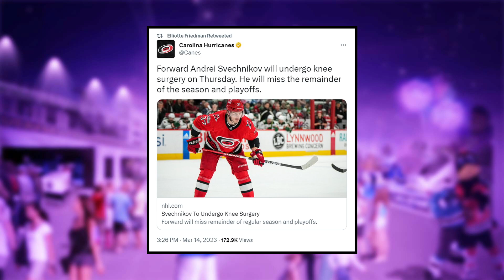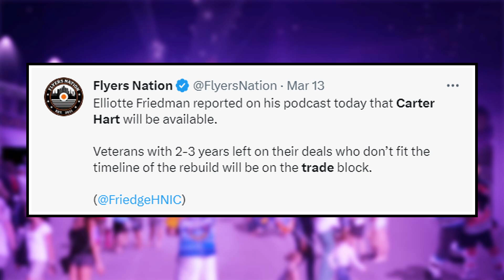Andrei Svechnikov OUT For Rest Of SEASON! - Carter Hart On The MOVE This Offseason? | NHL News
Kirk Day, Noah Byrne, and Nick Miller discuss the unfortunate injury of Andrei Svechnikov and how it affects the Carolina Hurricanes, as well as THe possibility of Carter Hart being TRADED this offseason as the Philadelphia Flyers could possibly head into a rebuild.

0:00 Intro
0:28 Andrei Svechnikov Out For Rest Of Season
4:03 Carter Hart Headed To Trade Block In Offseason?